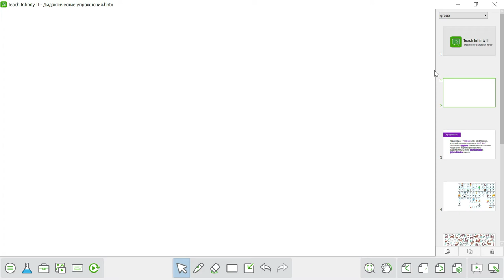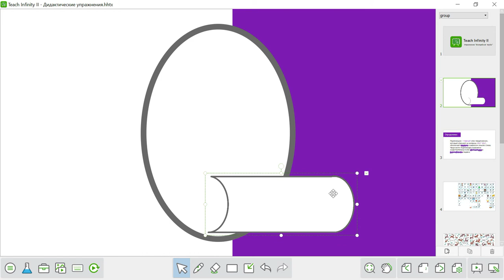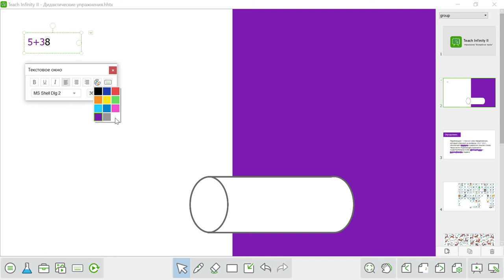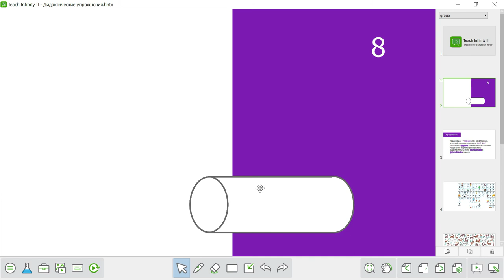Упражнение "Волшебная труба"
Данное задание отлично подходит для быстрой проверки знаний по теме, тренировке устного счета, перевода слов и многое другое.
В качестве трубы может использоваться любой игровой элемент: микросхема, черный ящик, сказочный персонаж и много другое.
Самое главное, чтобы этот объект располагался выше всех остальных на странице, иначе будет виден процесс преобразования.